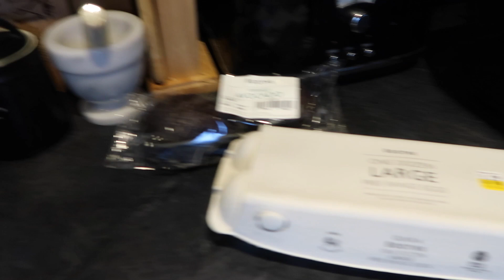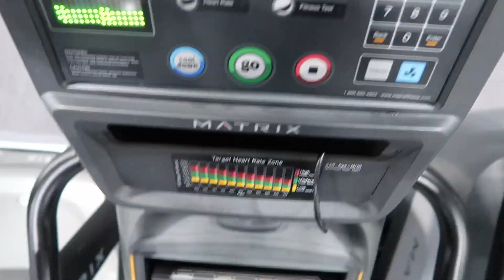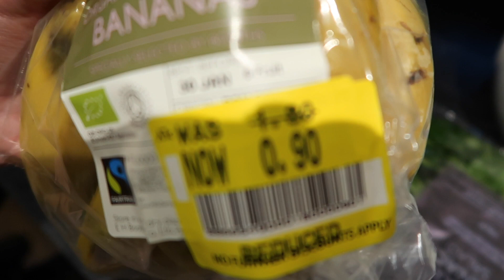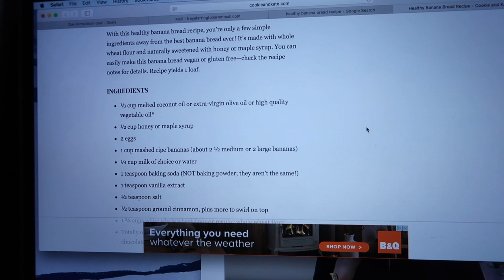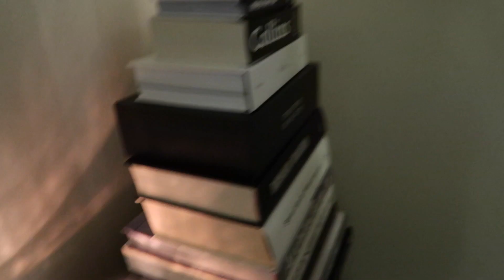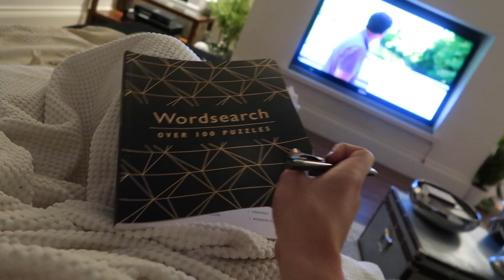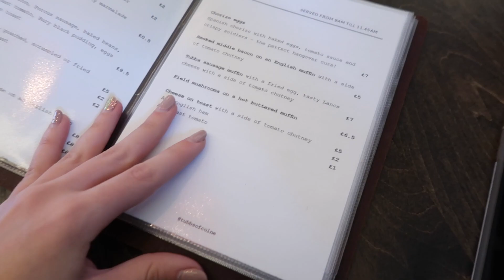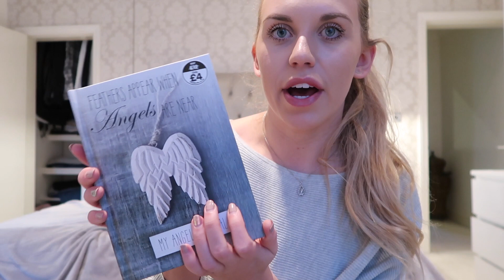VLOG WEEK 6 | MY WORKOUT ROUTINE | Freya Farrington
LAST BLOGPOST

FILMING EQUIPMENT

Stone Knit PLT Jumper
Sand PLT Cropped Sweatshirt
Missguided Black Aviator Shearling Jacket